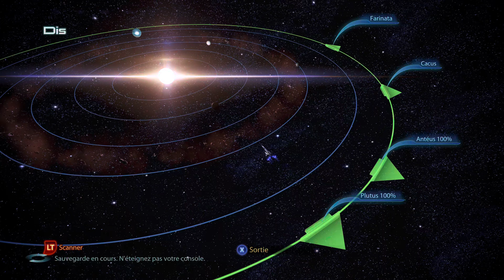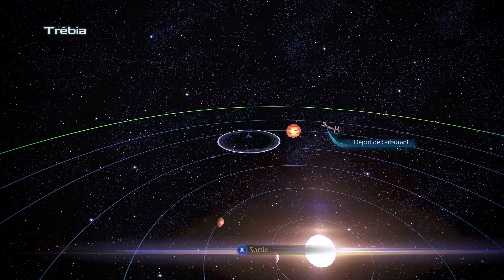Mass Effect 3 Legendary Edition - Let's Play #4 : Le laboratoire de Cerberus | 4K | Xbox Series X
Salut à tous ! Aujourd'hui on va ur la planète Sanctum. La mission consiste ni plus ni moins qu'à affronter des vagues succésives d'ennemis et récupérer les technologies Moissonneurs. A la fin de la mission, la navette procèdera à l'exfiltration de la zone. J'espère que cela vous plaira ! Bon visionnage